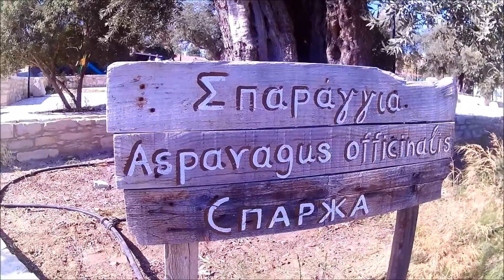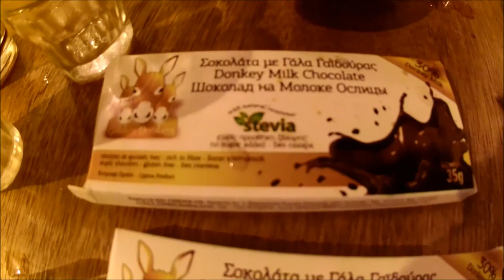A day at Golden Donkeys Farm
Golden Donkeys Farm locates at Skarinou village is open all round year. ITS NOT JUST A FARM. Its a culture center, a place that you can see the traditional Cyprus. Walking in the farm you ll discover a lot of "treasures"such as perennial olive trees, old olive-mill stone, wax museum, farm house, hens, church, restaurant, coffee shop, souvenir shop and of course. a lot of donkeys! take a ride. !!!
foe more informations 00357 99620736